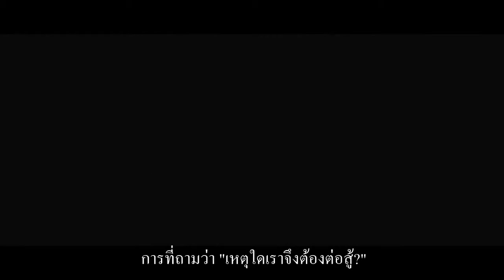Sub Thai : world of warcraft myst of pandaria cinematic trailer